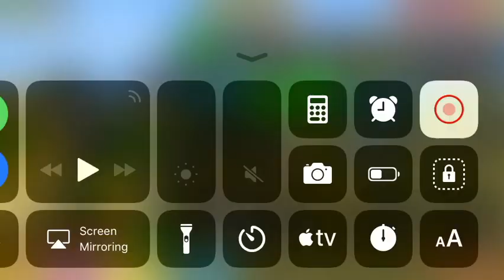Pixel gun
Shoot people